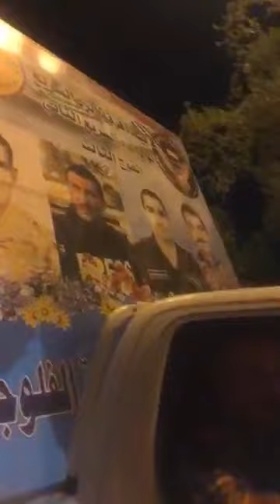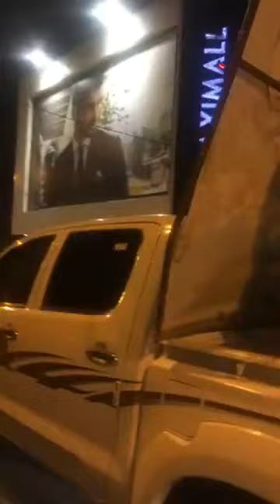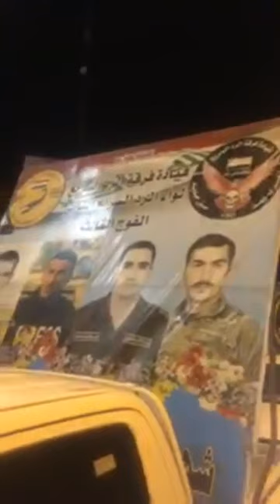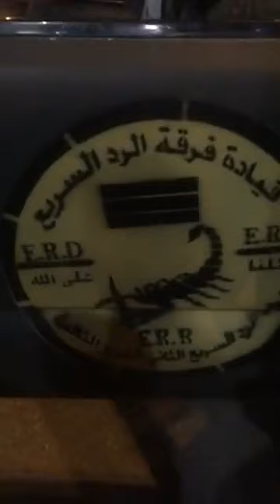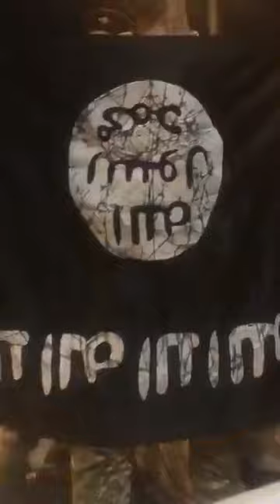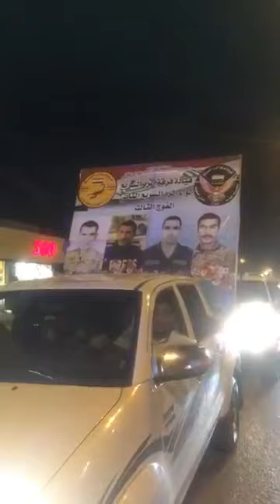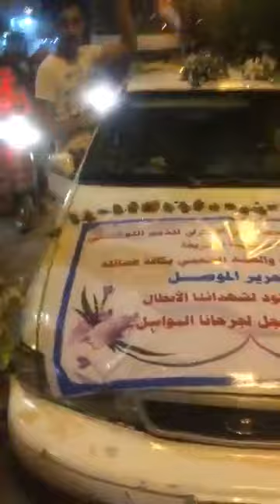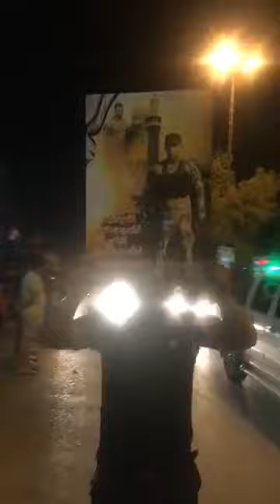وصول فوج العقرب واحتفالات اهالي الحلة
وصول فوج العقرب الى شارع 40 واحتفالات اهالي الحلة بـ تحرير الموصل